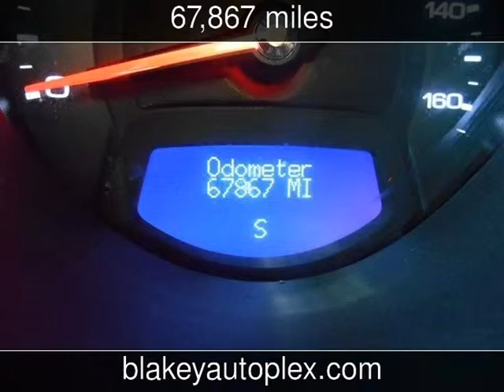2012 Cadillac CTS Sedan Luxury Used Cars - Shreveport,Louisiana - 2015-10-09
See more details about this used car This 2012 Cadillac CTS Sedan Luxury with 67,867 miles is for sale at Blakey Auto Plex.